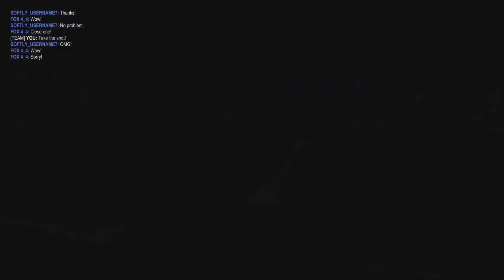Rocket league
I will be destroying rocket league